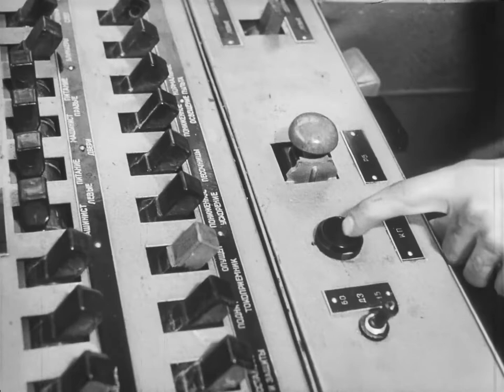Это произошло на перегоне, 1982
Чёрно-белое видео для колоризации